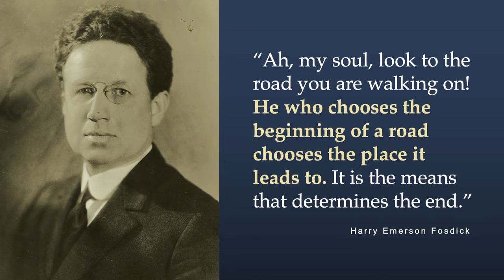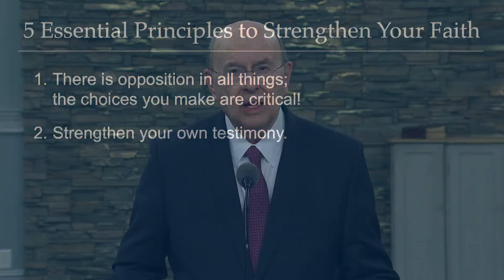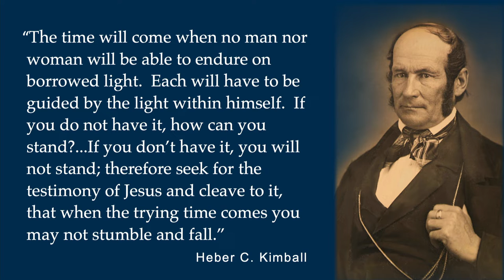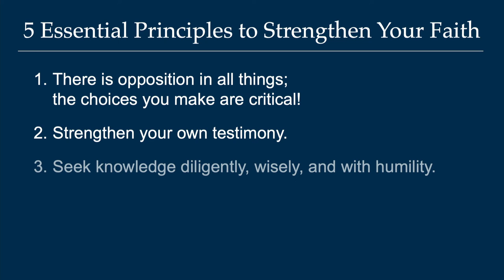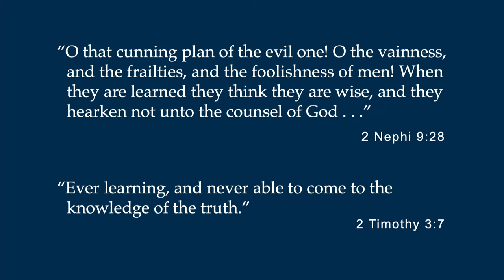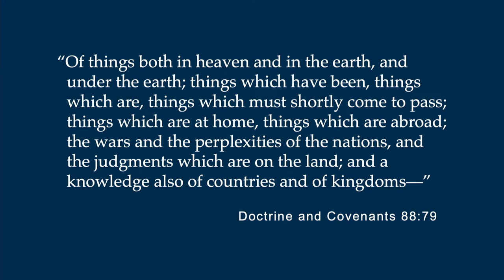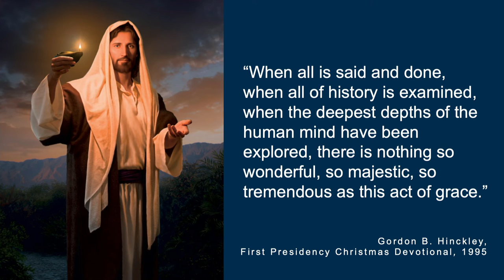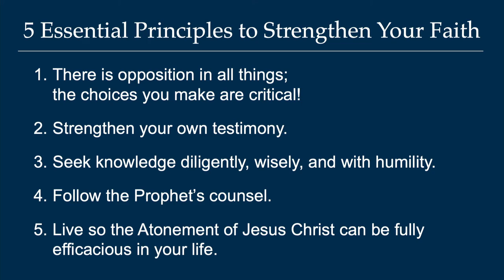Områdesandakt för unga vuxna med äldste Cook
Se äldste Quentin L. Cook i de tolv apostlarnas kvorum och hans fru, syster Mary G. Cook, tala på andakten för unga vuxna i områdena Europa, Europa Öst, Mellanöstern och Afrika.